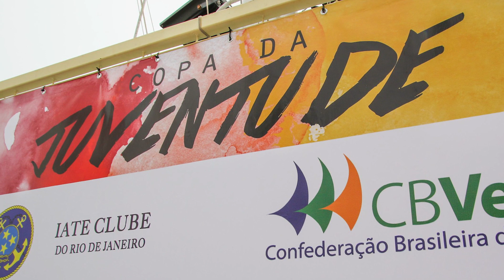CBVela News #17 - Veja o que aconteceu na Copa Brasil 2019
No CBVela News de hoje, chamamos o Ricardo Baggio (Kadu), que narrou todas as transmissões ao vivo da Copa Brasil de Vela 2019 para falar um pouco do que rolou na competição! Então não deixe de conferir.